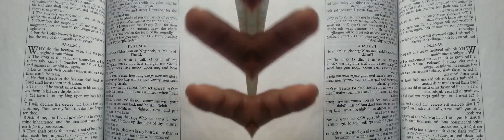False Prophet Domonique Davis - Clown: The Only Begotten Sons True Identity Psalm 2 - 0